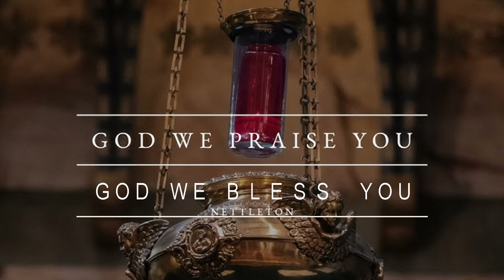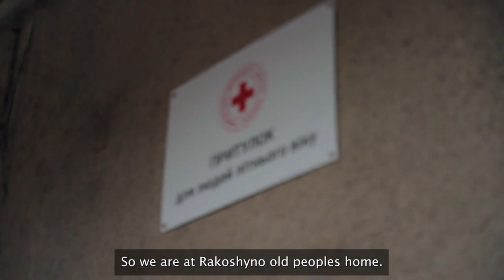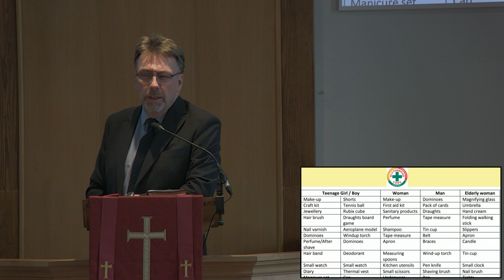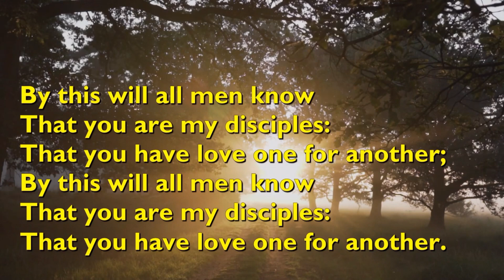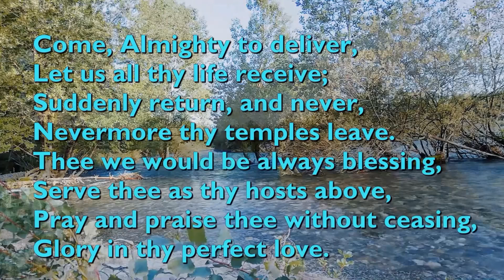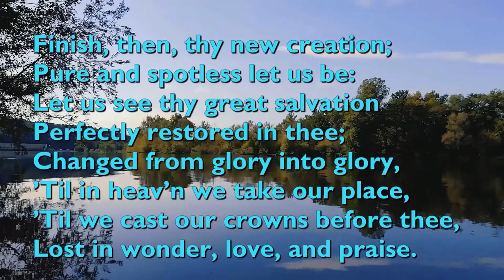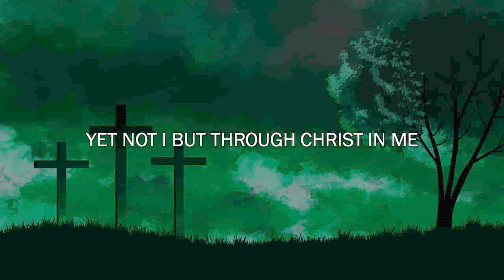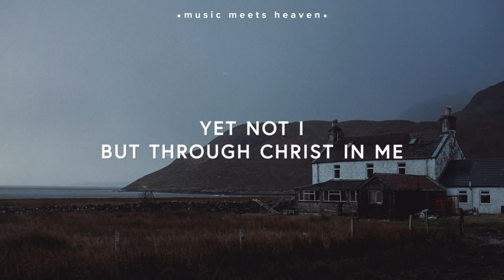Edzell Church service of worship 29 Sept 2024